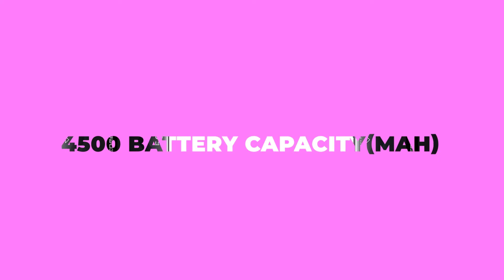Nubia NX659J 5G Global Version Smart Phone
Features :
1.5G Global Version
2.2340x1080 Display Resolution
3.≈64MP Rear Camera Pixel
4.Android Operation System
5.8G RAM
6.Built-in cooling fan
7.6.67'' Display Size
8.2 SIM Card
9.4500 Battery Capacity(mAh)
10.With dual-band A-GPS